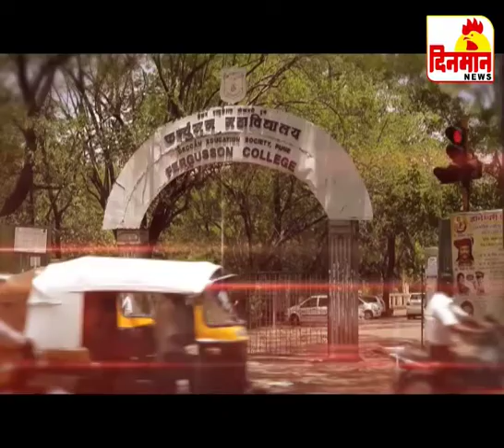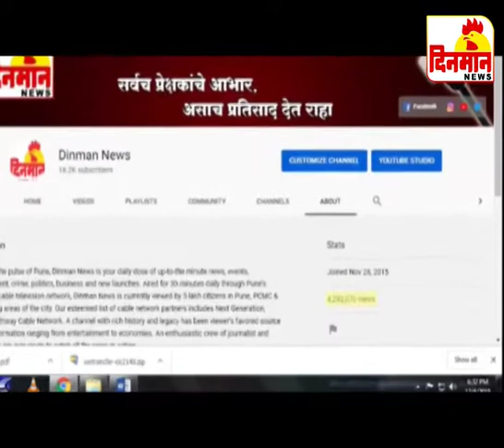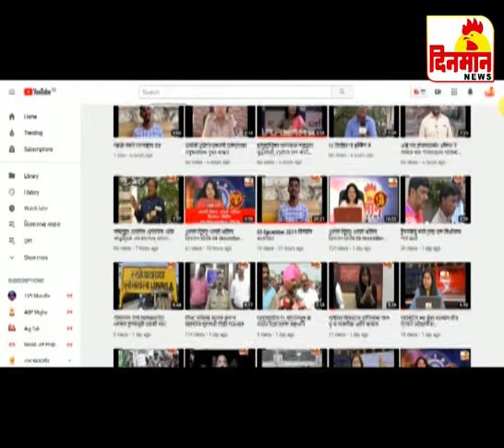20 December 2019 दिनमान बातमीपत्र